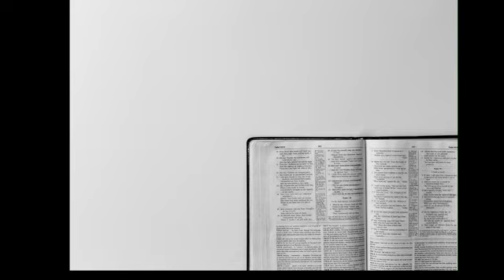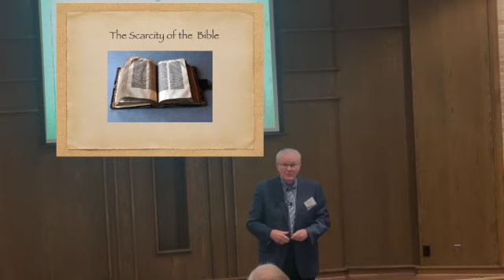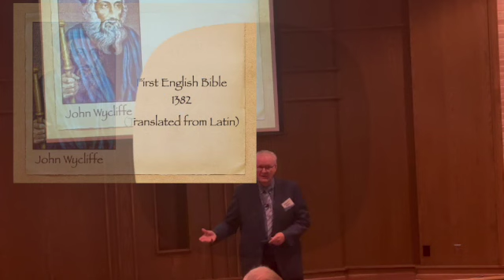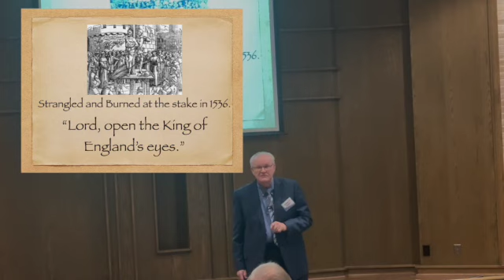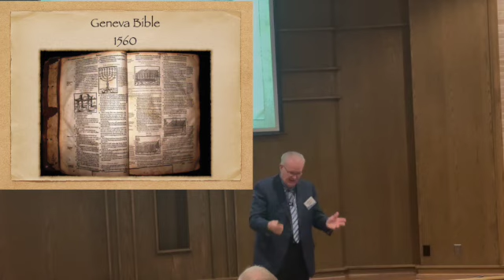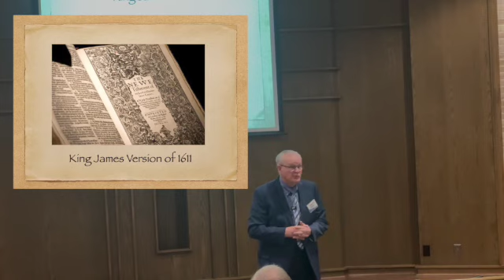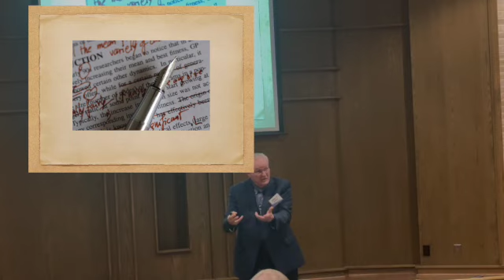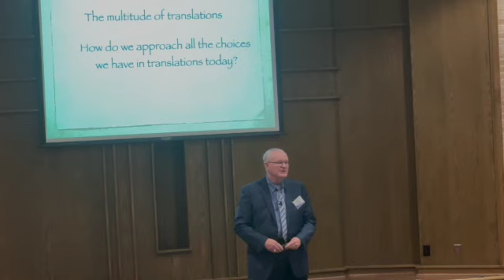Can You Trust Your Bible? Lesson 10—In Your Own Tongue SD 480p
Can You Trust Your Bible?
Lesson 10—In Your Own Tongue
What did it take to get the Bible into English?